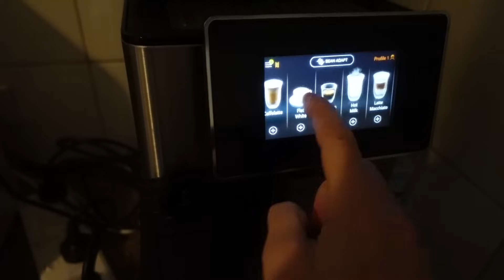What Healing Looks Like - Day 13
Purchase our book Unicorn Hide and Seek at jamieperkins.co